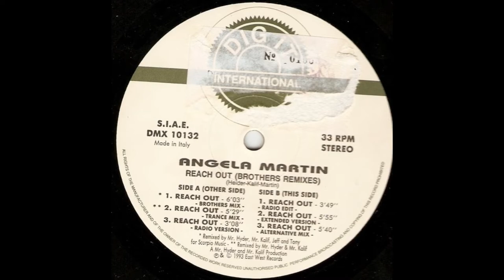Angela Martin - Reach Out (Alternative Mix)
Angela Martin – Reach Out (Brothers Remixes)
Label: Dig It International – DMX 10132
Format:
Vinyl, 12", 33 ⅓ RPM
Country: Italy
Released: 1993
Genre: Electronic
Style: Trance, Euro House

A1  Reach Out (Brothers Mix)
Remix – Mr. Hyder & Mr. Kalif*
6:03
A2  Reach Out (Trance Mix)
5:29
A3  Reach Out (Radio Version) 3:08
B1  Reach Out (Radio Edit) 3:49
B2  Reach Out (Extended Version) 5:55
B3  Reach Out (Alternative Mix) 5:40
Distributed By – DIG IT International S.r.l.
Written-By – Martin*, Mr. Hyder & Mr. Kalif
Rights Society: S.I.A.E.